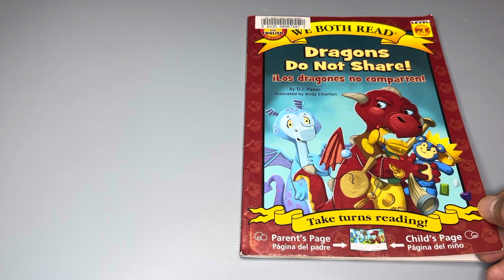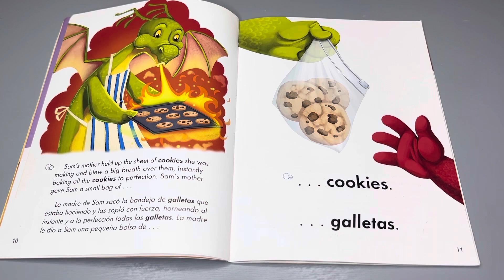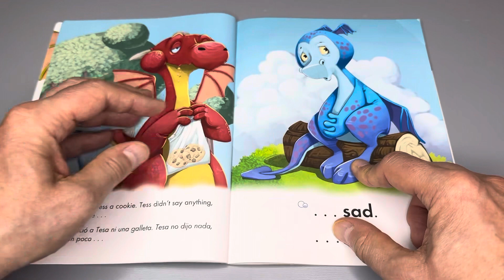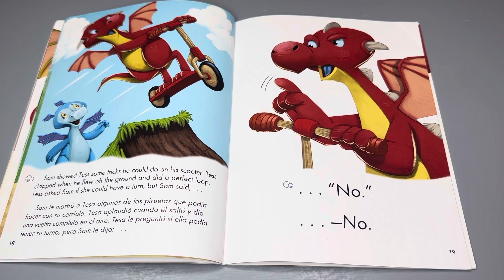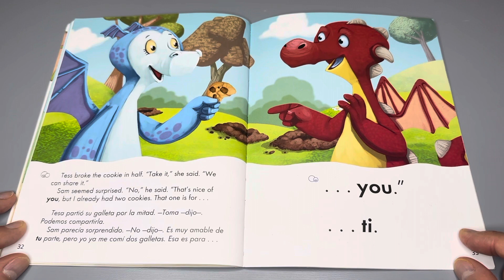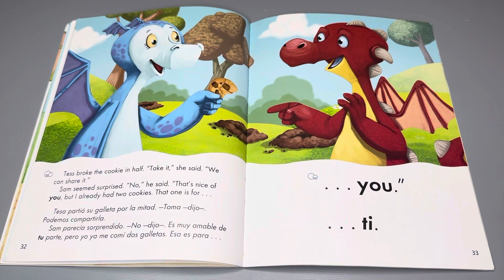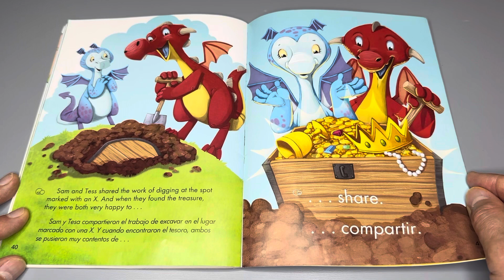Dragons Do Not Share - We both read book - A Kids book read aloud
Sam is a dragon who doesn’t want to share - not his toys, not his books, and especially not his treasure map. When Sam’s cousin, Tess, comes to visit, Sam refuses to share anything with her. However, when Tess starts to cry, Sam remembers a time when he felt really sad. In the end, he decides to share his special treasure map with Tess, and together, they discover, and share a fabulous treasure.